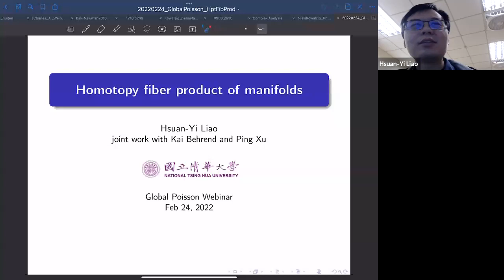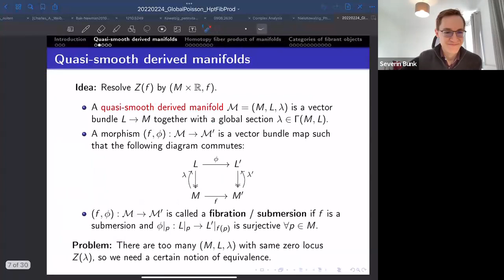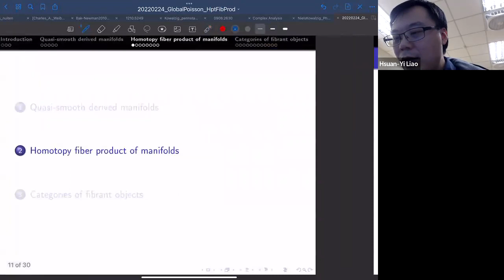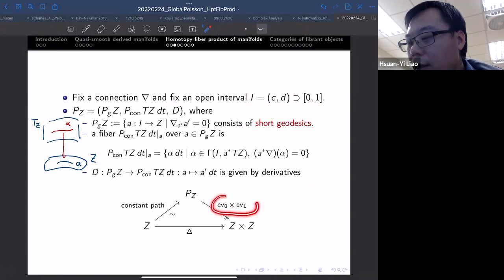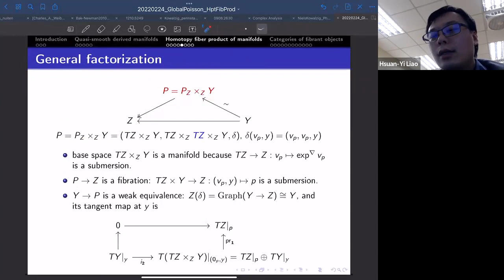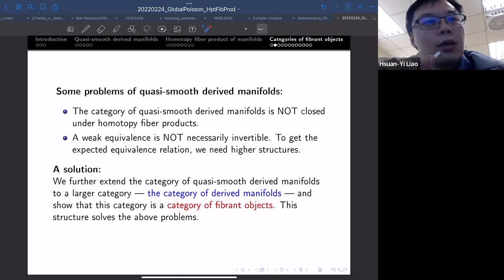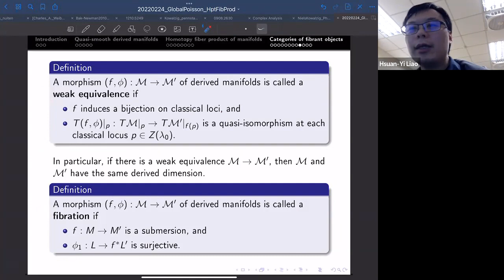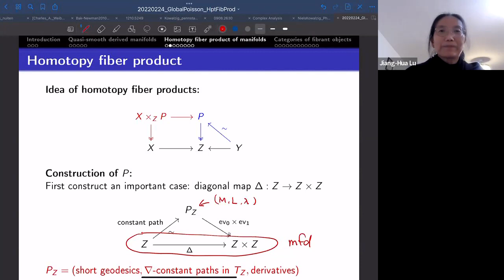Hsuan-Yi Liao | Homotopy fiber product of manifolds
A main motivation of developing derived differential geometry is to deal with singularities arising from zero loci or intersections of submanifolds. Both zero loci and intersections can be considered as fiber products of manifolds which may not be manifolds. Thus, we extend the category of differentiable manifolds to a larger category in which one has "homotopy fiber products". In this talk, I would like to show a construction, using vector bundles, sections and connections, of homotopy fiber products of manifolds and explain structures behind the construction. The talk is mainly based on a joint work with Kai Behrend and Ping Xu.